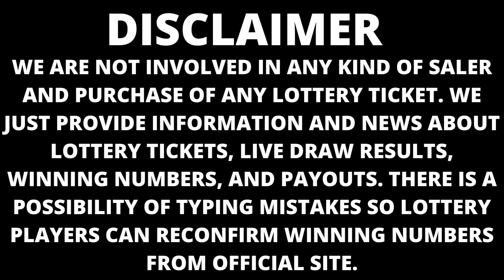Nebraska Lottery Drawing Results 18 Dec, 2022 - Pick 3 - Pick 5 - MyDay - Powerball - Mega Millions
Today December 18, 2022, Find here uploaded Nebraska Lottery Results, Top payouts, and winning numbers for today and past 30 days in this video. These Nebraska Lotteries are drawn at evening timings.